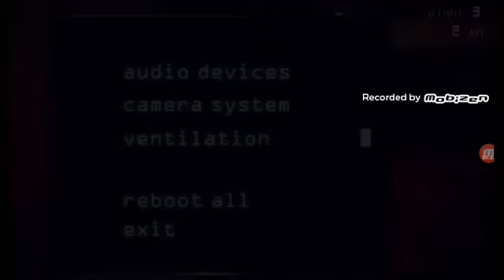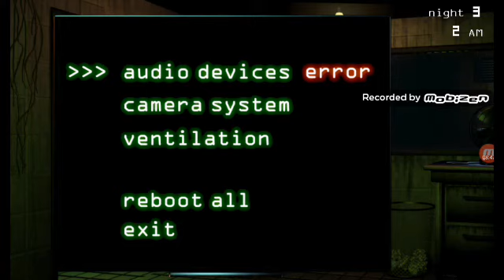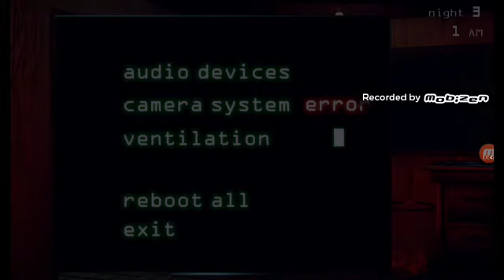Yeter artık korkutmayın adamı